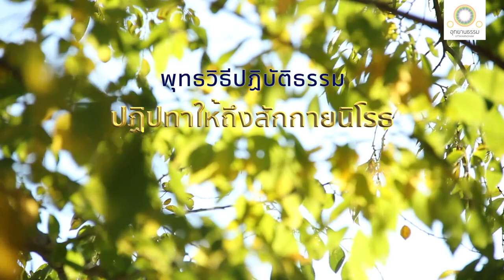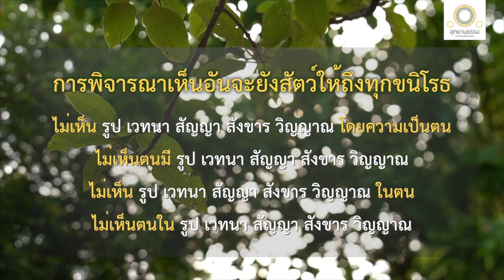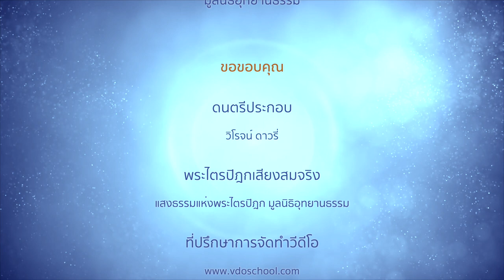ปฏิปทาให้ถึงสักกายนิโรธ | ปฏิปทาสูตร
ปฏิปทาให้ถึงสักกายนิโรธ
ปฏิปทาสูตร

สมัยหนึ่ง พระผู้มีพระภาคประทับอยู่ ณ วิหารเชตวัน เขตนครสาวัตถี ได้ตรัสกับภิกษุทั้งหลายว่า

เราจักแสดงปฏิปทาอันจะยังสัตว์ให้ถึงสักกายสมุทัย (ความเกิดขึ้นแห่งกายตน) และปฏิปทาอันจะยังสัตว์ให้ถึงสักกายนิโรธ (ความดับแห่งกายตน) เธอทั้งหลาย จงฟังปฏิปทาทั้ง ๒ นั้น

ก็ปฏิปทาอันจะยังสัตว์ให้ถึงสักกายสมุทัยเป็นไฉน

ดูกรภิกษุทั้งหลาย ปุถุชนผู้มิได้สดับแล้วในโลกนี้ ไม่ได้เห็นพระอริยเจ้าทั้งหลาย ไม่ฉลาดในธรรมแห่งพระอริยะ มิได้รับการแนะนำในอริยธรรม ไม่ได้เห็นสัตบุรุษทั้งหลาย ไม่ฉลาดในธรรมของสัตบุรุษ ไม่ได้รับการแนะนำในสัปปุริสธรรม ย่อมตาม

เห็นรูปโดยความเป็นตน ๑
ย่อมเห็นตนมีรูป ๑
ย่อมเห็นรูปในตน ๑
ย่อมเห็นตนในรูป ๑

ย่อมเห็นเวทนาโดยความเป็นตน

ย่อมเห็นสัญญาโดยความเป็นตน

ย่อมเห็นสังขารโดยความเป็นตน

ย่อมเห็นวิญญาณโดยความเป็นตน ๑
ย่อมเห็นตนมีวิญญาณ ๑
ย่อมเห็นวิญญาณในตน ๑
ย่อมเห็นตนในวิญญาณ ๑

นี้เรียกว่า ปฏิปทาอันจะยังสัตว์ให้ถึงสักกายสมุทัย

คำที่กล่าวแล้วนี้ เรียกว่า การตามเห็นอันจะยังสัตว์ให้ถึงทุกขสมุทัย (ความเกิดขึ้นแห่งทุกข์) นี้แล เป็นใจความข้อนี้

ก็ปฏิปทาอันจะยังสัตว์ให้ถึงสักกายนิโรธเป็นไฉน

อริยสาวกผู้ได้สดับแล้วในศาสนานี้ ได้เห็นพระอริยะทั้งหลาย ฉลาดในธรรมของพระอริยะ ได้รับการแนะนำดีแล้วในอริยธรรม ได้เห็นสัตบุรุษทั้งหลาย ฉลาดในธรรมของสัตบุรุษ ได้รับการแนะนำดีแล้วในสัปปุริสธรรม

ย่อมไม่ตามเห็นรูปโดยความเป็นตน ๑
ย่อมไม่ตามเห็นตนมีรูป ๑
ย่อมไม่ตามเห็นรูปในตน ๑
ย่อมไม่ตามเห็นตนในรูป ๑

ไม่ตามเห็นเวทนาโดยความเป็นตน

ไม่ตามเห็นสัญญาโดยความเป็นตน

ไม่ตามเห็นสังขารโดยความเป็นตน

ไม่ตามเห็นวิญญาณโดยความเป็นตน ๑
ไม่ตามเห็นตนมีวิญญาณ ๑
ไม่ตามเห็นวิญญาณในตน ๑
ไม่ตามเห็นตนในวิญญาณ ๑

นี้เรียกว่า ปฏิปทาอันจะยังสัตว์ให้ถึงสักกายนิโรธ

คำที่กล่าวแล้วนี้ เรียกว่า การพิจารณาเห็นอันจะยังสัตว์ให้ถึงทุกขนิโรธ นี้แลเป็นใจความในข้อนี้